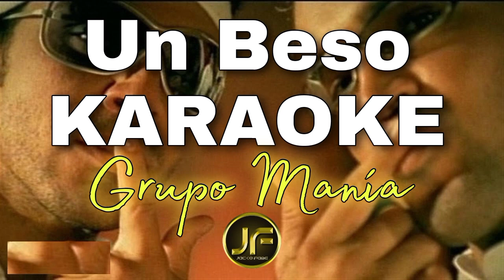Un Beso - Grupo Manía ⭐ (Karaoke Instrumental) | Pista Musical 2024